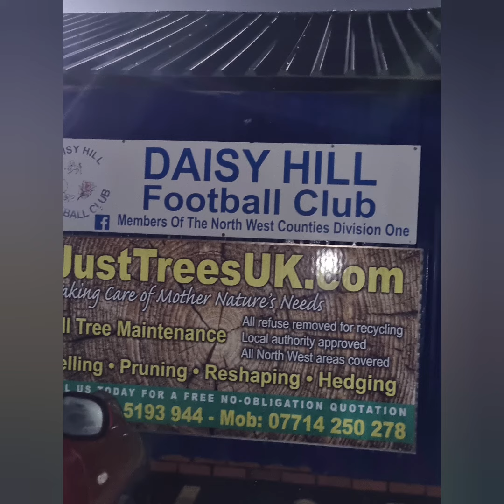DaisyHill DaisyHillFc Bolton AfcBlackpool Blackpool NonLeague NonLeagueFootball Awaydays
Daisy Hill 3
⚽️Connor Hughes (2)
⚽️ Jordan Hussey (68)
⚽️Connor Hughes (82)

AFC Blackpool 2
⚽️ Jacob Gregory (22)
⚽️ Joshua Winder (78)